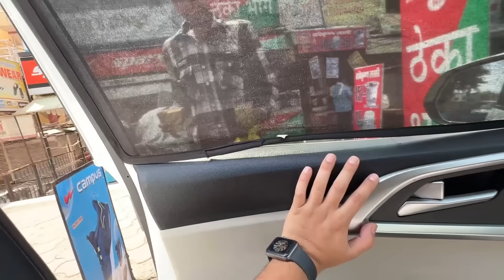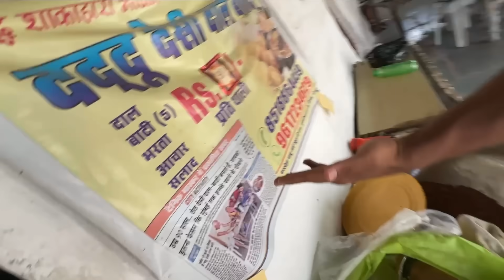NIKITA ke Ghar Jaate Hi apni AIYAASHI Shuru Hogayi 🤩 100 y/o uncle ki world famous DAAL VAATI 🤤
Hello everyone this is sumit your favourite (Themp04rider) ❤️ 123

On my channel apko dekhne ko milega different different contents  like prank videos , motovlogs, & lifestyle vlogs. Toh ab agar channel mei aaye ho toh videos dekhke hi jaana 😅